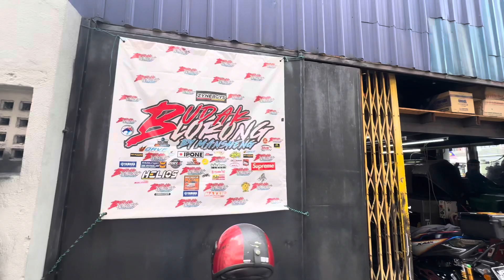x maxx 0123852655 abg Atan